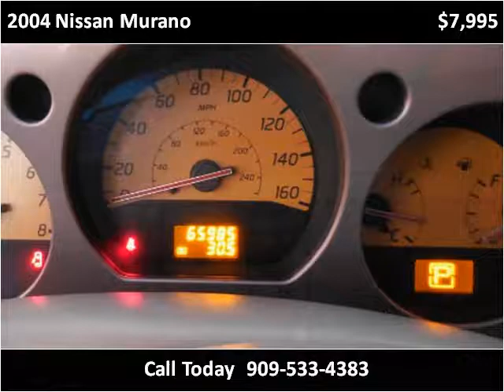2004 Nissan Murano Used Cars La Mirada CA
This 2004 Nissan Murano is available from Exquisite Car Sales.